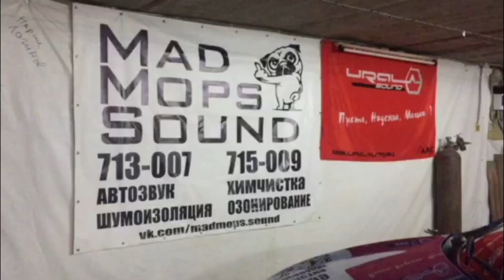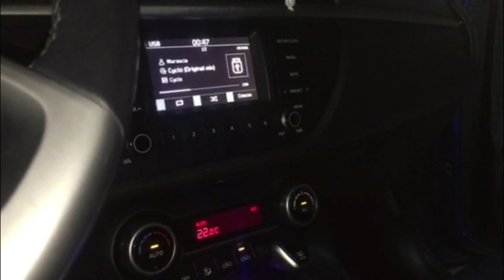Громкая Kia Rio от MOPS'a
В этом видео, обзор очередной работы от студии Mad Mops Sound
Установка/настрока системы